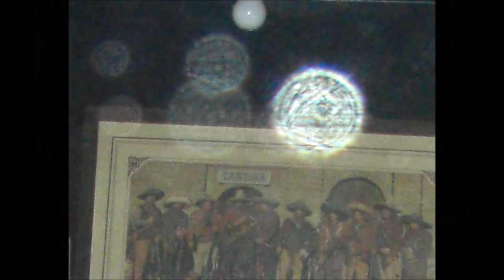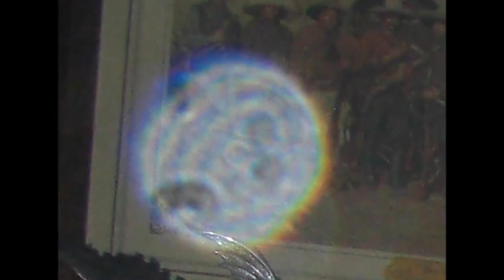Crazy amount of Light Orbs around a Lightworker! MY ORB REALITY 2017!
Chris Haskell's light Orb Reality is a slide show of just one of my trips up to Mt. Lemmon Arizona in 2016!
Special Music Credit to Eric Garcia from the Garcia Brothers Band in Tucson, Arizona  as Eric passed on at Christmas of 2016. RIP Eric Garcia, Dec. 25th 2016  We Love You!
Most people have some photo's like these and they are NOT dust particles! Orbs of light, Orbs, Paranormal Activity, Archons, Demons, Ghosts, Spirits, Angels, infrared Critters, Inter-Dimensional Beings, Elementals, Rods or invisable bugs. which one are they or are they all!?